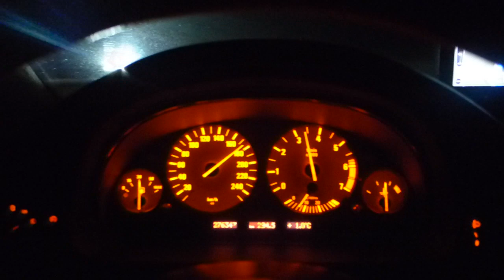Driving slow(180 kph) on the German Autobahn...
Driving in my e39 540i slowly. just cruising slowly at 180 kph at night.